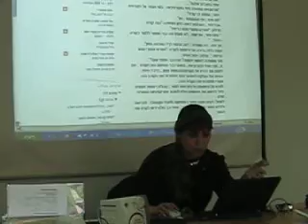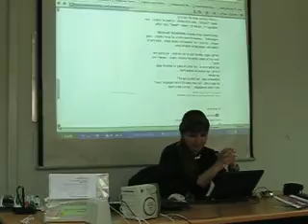"ואני בכלל לא התכוונתי לבוא לקורס הזה..."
שרה מספרת סיפור. ההמשך, כאן